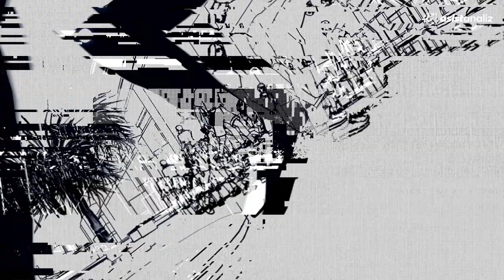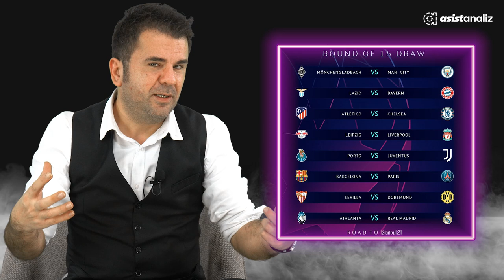Rüya Takım, Şampiyonlar Ligi Son 16 ve Rene Maric | Borges #3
Orhan Uluca, Borges'in 3. bölümünde Rüya Takım'da yer alan isimleri ve onların geçmişteki performanslarını değerlendirdi. Orhan Uluca'ya göre Şampiyonlar Ligi son 16 turunda Gladbach 'ın ManchesterCity eşleşmesinde sürpriz olacak mı? Rene Maric'in şevkle yaptığı iş bizlere yol gösterici olabilir mi? Hepsi ve daha fazlasına bu bölümde değinildi.⁣
Konu başlıkları:⁣
00:00 - Rüya Takım⁣
06:03 - Şampiyonlar Ligi⁣
09:50 - Rene Maric'in Hikayesi⁣
17:36 - Soru-Cevap Bölümü⁣
🔝 Üç büyüklerin haftalık olarak maçlarını ve son durumlarını değerlendirdiğimiz gündem programlarımıza aşağıdaki linlerden ulaşabilirsiniz.⁣
🎮 Türkiye Espor Futbol Ligi'nde oynanan muhteşem maçları Çarşamba ve Perşembe günleri saat 21.15'te canlı olarak izleyebilirsiniz. Eski maçları izlemek için